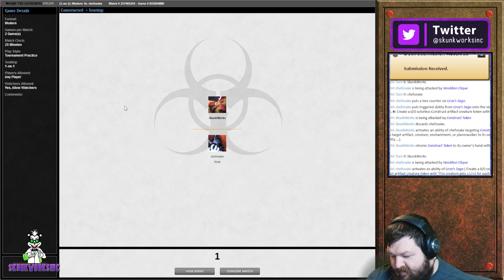Modern Dimir Faeries vs Amulet Titan | Phyrexia | !youtube | !discord | MTG | MTGO | MTGA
Chapters:
00:00 - Game 1 vs Amulet Titan
25:30 - Game 2 vs Amulet Titan
47:00 - Game 3 vs Amulet Titan

Magic: The Gathering veteran with 17+ years of experience. I began playing MTG right before original Ravinca (2005) and Faeries ever since Morningtide (2008) while in Standard, Extended (RIP), and now Modern formats. This channel will focus on the [Modern] Faerie arch-type. Streaming 8pm-3am Daily.